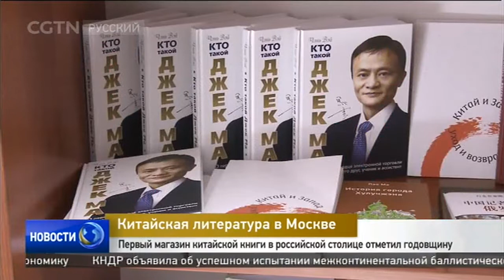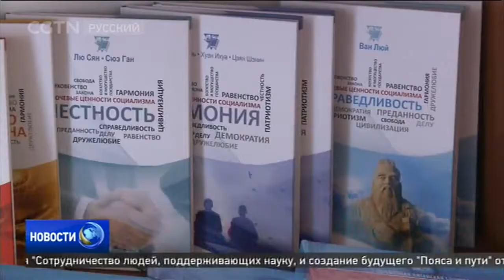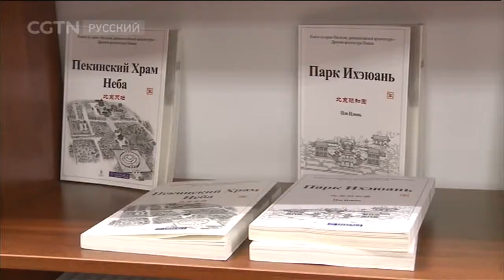Первый магазин китайской книги в Москве отметил свою годовщину! [Age 0+]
Первый магазин китайской книги в Москве отметил свою годовщину! По такому случаю в магазине «Шанс Боку», расположенном на Арбате, подготовили ряд лекций и выставок, призванных рассказать москвичам и гостям столицы еще больше о Китае. Напомним, год назад магазин китайской книги был открыт благодаря Международной издательской компании "Шанс" и Чжэцзянской объединённой издательской группе. За это время у «Шанс Боку» успело появиться немало постоянных клиентов.